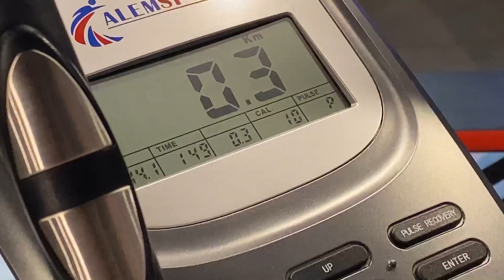Эллиптический тренажер S-MAKER 8719-HA